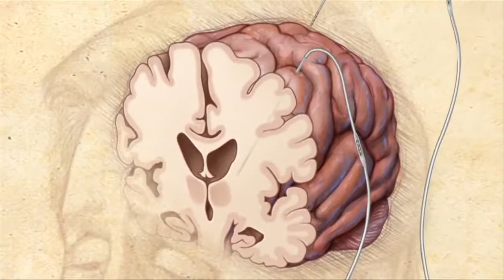Redução do tremor essencial após cirurgia com estimulação cerebral profunda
Violinista antes e depois da cirurgia para implantação do eletrodo para estimulação cerebral profunda.